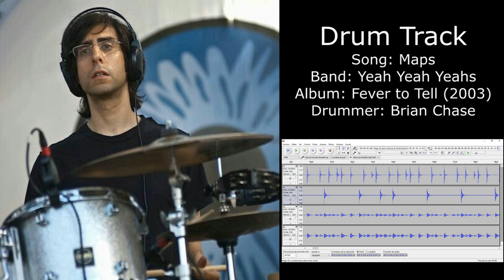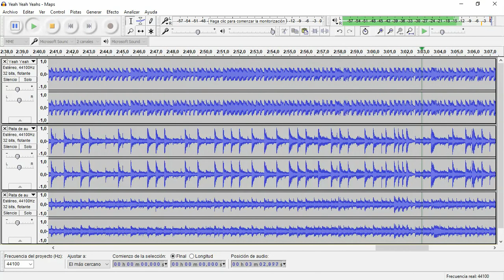Maps (Yeah Yeah Yeahs) • Drum Track